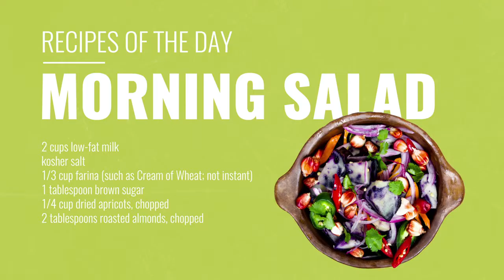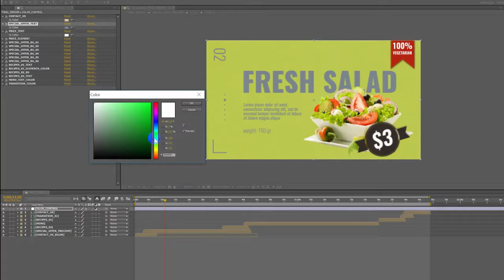Restaurant Promotion | After Effects template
Fast rendering
5 compositions with scenes
Easy combine scenes!
Custimize project for you story
After effects CS5, CS 5.5, CS6, CC and highter included!
# duration
music not included